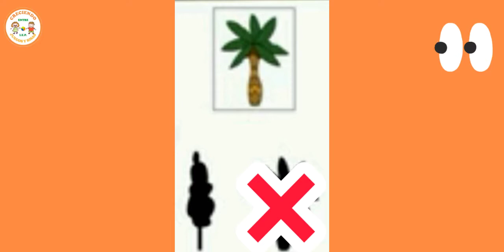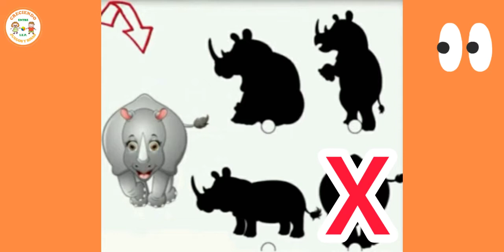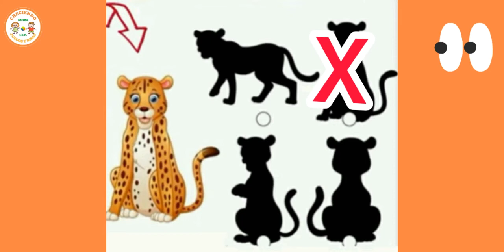Discriminación Visual de sombras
Raz.Verbal 5 años